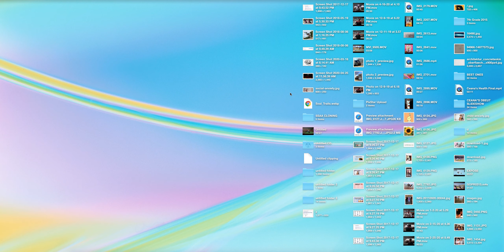SCAMMING TROLL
I scam people WELL actually troll them that im scamming them. (A Bizarre Day)